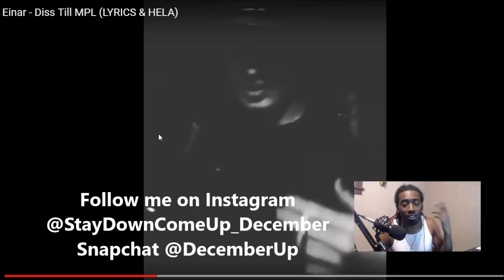Einar Diss Till MPL part 2 (Swedish Rap Reaction) 😱🔥🔥🔥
My SetUp 👍👍👍

Unscripted reaction/commentary.